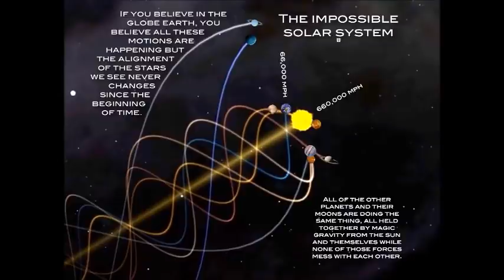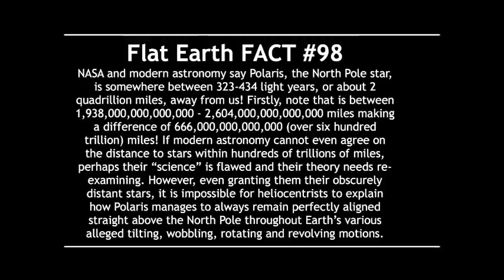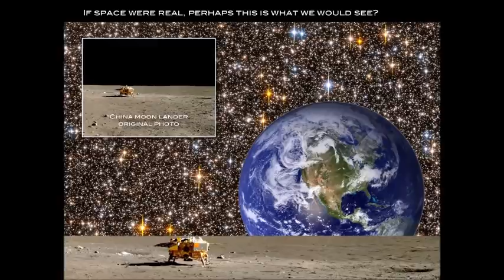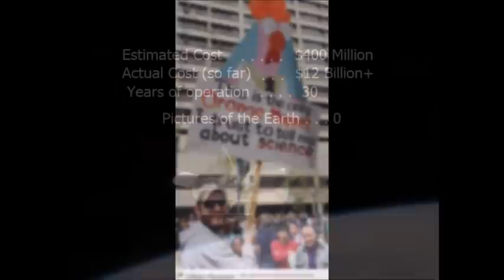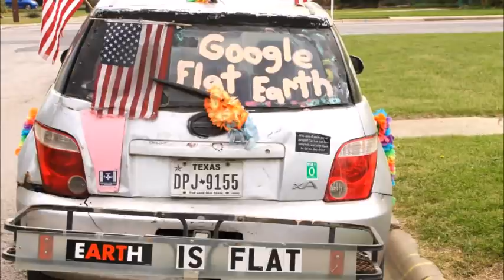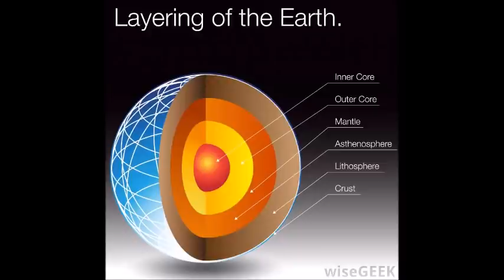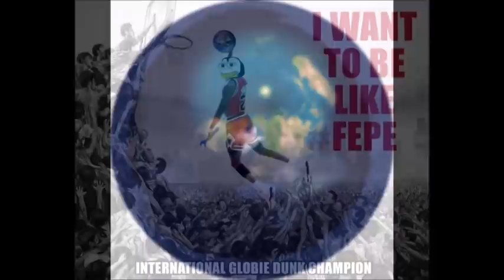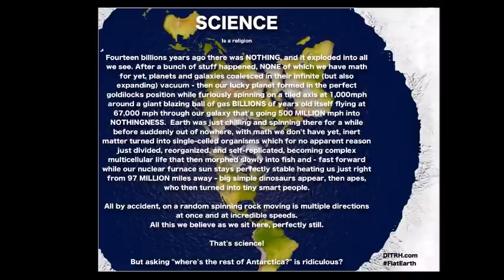Flat Earth Clues interview 271 University of Arkansas ✅